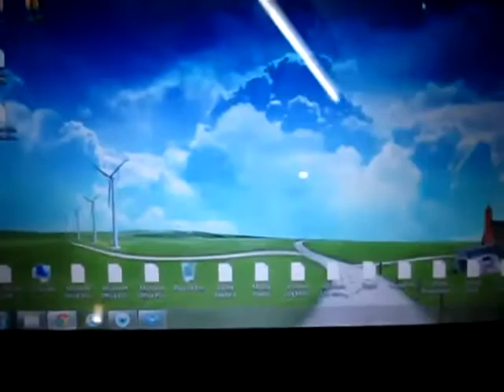Problem Virus Bundpil.D Worm on Windows 7